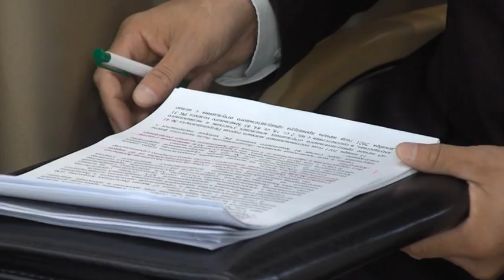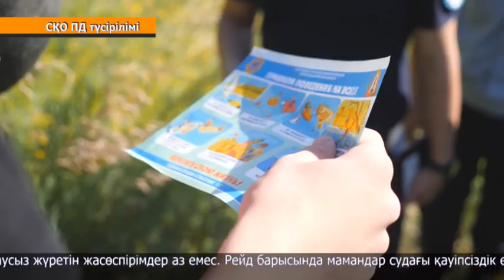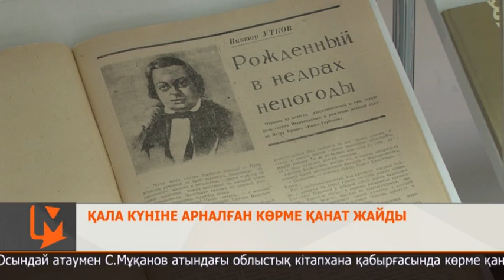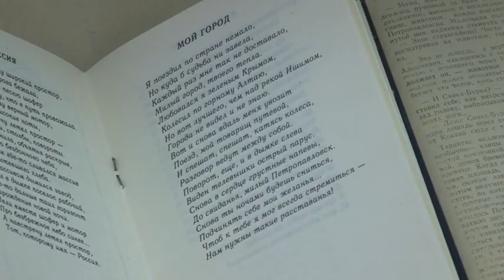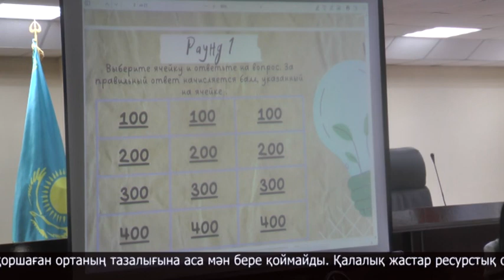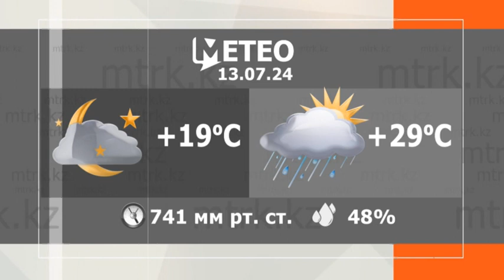МТРК жаңалықтары 12.07.2024